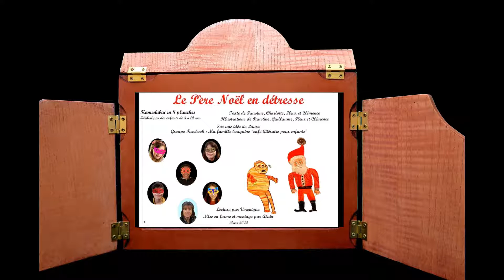Le Père Noël en détresse - Kamishibaï réalisé par des enfants de 8 à 12 ans.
LE PÈRE NOËL EN DÉTRESSE - Kamishibaï en 8 planches -
Une histoire collaborative écrite et illustrée par des enfants de 8 à 12 ans : Charlotte, Clémence, Faustine, Fleur et Guillaume.
Sur une idée de Laure, du groupe Facebook "ma famille bouquine, café littéraire pour enfants".
Mise au format kamishibaï par Alain et Véronique.

Résumé : le Père Noël est très soucieux, des lutins disparaissent sans laisser de trace. Qui donc peut vouloir compromettre la distribution des cadeaux le soir de Noël ?